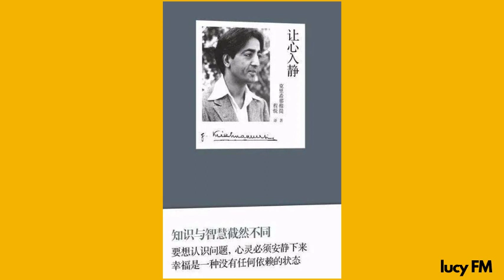有声书《让心入静》克里希那穆提121-150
《让心入静》是《克里希那穆提集》的第六本，收录了克里希那穆提1949—1952年在世界各地所做的演讲和讨论。身处冲突动荡的世界，面对生活的难题，我们该如何去寻得内心的安宁，洞见世相的真谛？如何通过实现心灵的宁静进而实现生活的幸福？放弃努力的逼迫，停止意识的思虑，简单直接地去生活，我们将会享受到寂静之心带来的平和与快乐。
《克里希那穆提集》系列共17本，涵盖了克里希那穆提在1933至1967年这35年间的演讲，堪称是克氏最具代表性的系列著作，已经包括了他的全部思想。